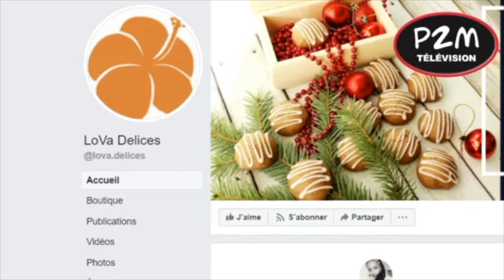Entreprendre - LOVA DELICES SAVEURS D'AILLEURS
Votre émission Web radio ''LOCKSE(E) & ALORS'' sur vos pages Facebook et P2M Radio.
En live le LUNDI de 17h à 18h. En replay le SAMEDI  à 17h sur GBSCONCEPT TV.
''LOCKSE(E) & ALORS'' Première émission sur les cheveux naturels et l'entreprenariat.

▷ AUTRES VIDEOS QUE TU PEUX VOIR SUR CETTE CHAINE…….

😍😍😍😍MES PASSIONNES I love you.😍😍😍😍